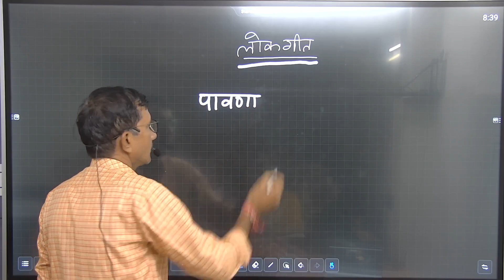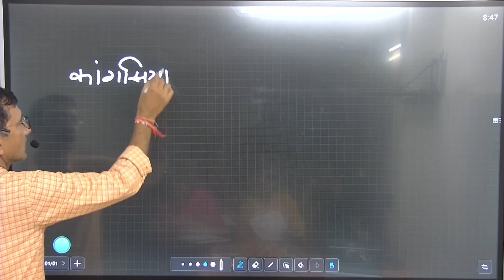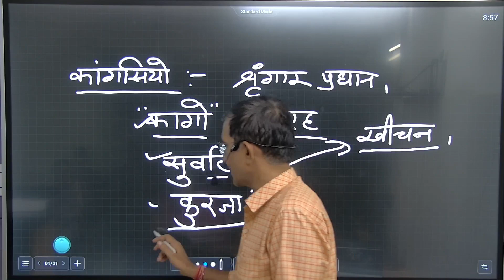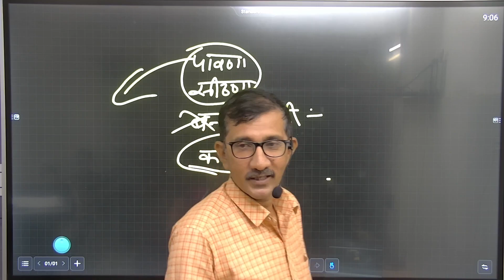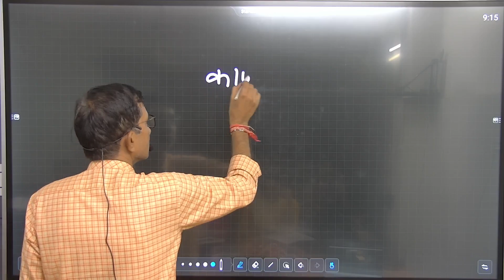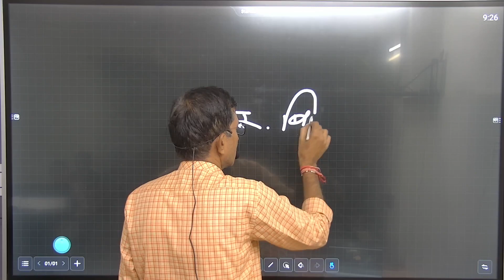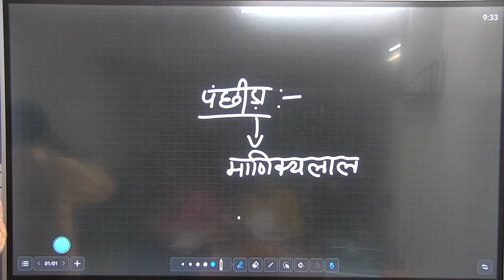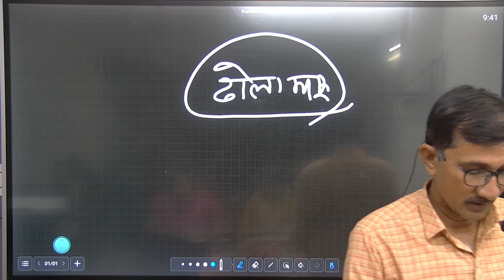राजस्थान के लोक गीत rajasthanculture rpscexam executiveofficer high_court_ldc By Devendra Singh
RPSC New Vacancy\ राजस्व (R.O) व अधिशासी (E.O) अधिकारी, सहायक अभियंता (A.En)/ rsmssb LDC Exam/ Rajasthan High Court Exam/RAS Exam  के लिए सम्पूर्ण राजस्थान भूगोल कोर्स के लिए अभी सब्सक्राइब करे
आंतरिक अपवाह नदियां/राजस्थान नदियाँrajasthangeography

Modern History of India | IAS, RAS, SCHOOL LECTURER, ALL OTHER STATE OR CENTER EXAM'S | By देवेंद्र सिंह राजपुरोहित

PURCHASE COURSE
विशेषताएँ 📢

Purchase Courses
1. Education Psychology

2- राजस्थान इतिहास कला और संस्कृति व राजस्थान भूगोल और अर्थव्यवस्था Online Test Series

04. राजस्थान सम्पूर्ण भूगोल

WATCH Rajasthan Geography Videos

🔥 DAILY CURRENT_AFFAIRS NEWS
🔥 SPECIAL TOPICS

जिला दर्शन

jila darshan
executive officer
revenue officer
Indian History
Rajasthan Geography
World Geography
Rajasthan Economics
India Economics
Rajasthan complete GK
Rajasthan Current
Indian polity
rajasthan polity
RAS exam
नगरपालिका अधिनियम 2009 |
EO, RO Exam 2022

लक्ष्य कॉम्पिटिशन अकादमी, बीकानेर (गरुड़ प्रकाशन)